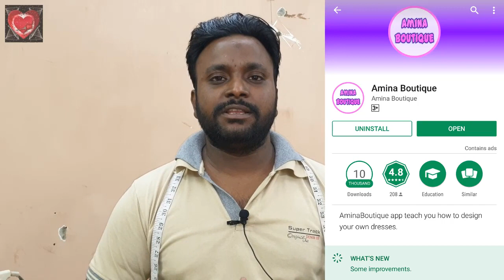Very Stylish and Latest Kurti Neck Design Cutting and Stitching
In this video I will teach you how to make Very Stylish and Latest Kurti Neck Design Cutting and Stitching in very simple way.